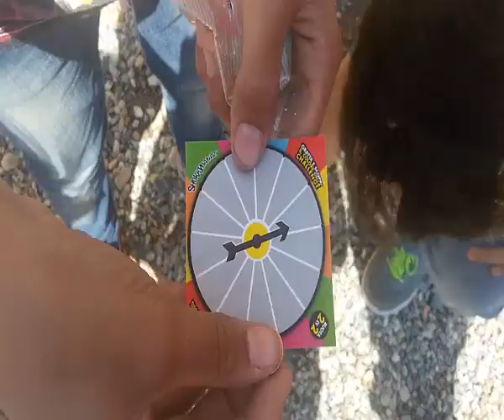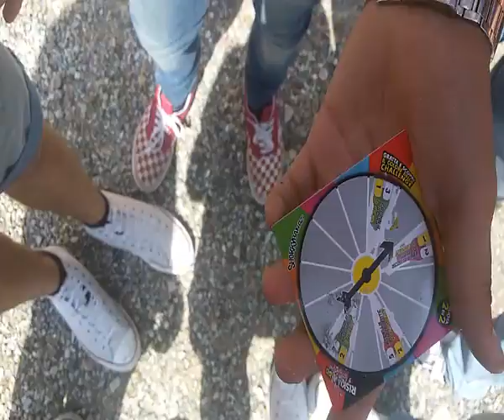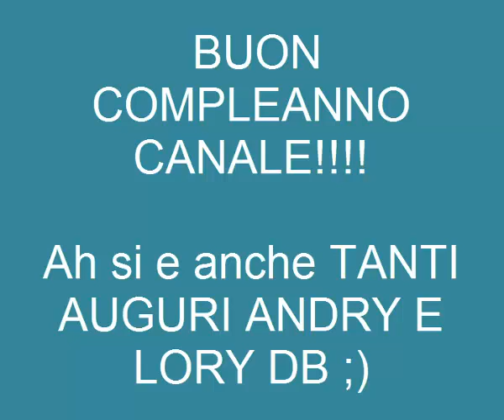Riskia il Gusto Challenge- Speciale 1 anno su YouTube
Un anno fa veniva aperto il nostro canale Youtube e pubblicato il primo video che adesso ha oltre le 1000 visite.Dopo un anno esatto dall'apertura del canale siamo quasi a 200 iscritti... 172 per la precisione xD. Che dire? Continueremo a fare video finchè questo hobby ci appassiona. VI VOGLIAMO BENE!